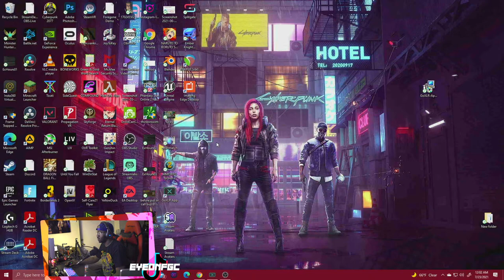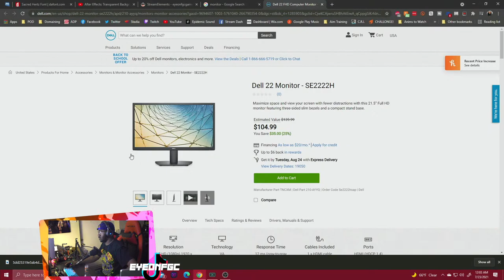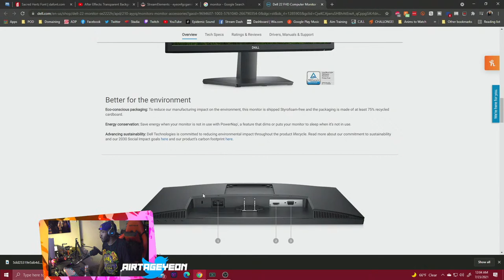The New Pokemon Moba